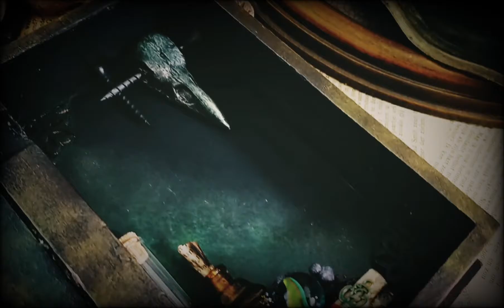Shadow Box-Book Mixed media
🔥 GIFT STORE 🔥
Handmade artworks /  Worldwide shipping
😈 Steampunk, gothic, magic, witch craft...

Welcome for more...